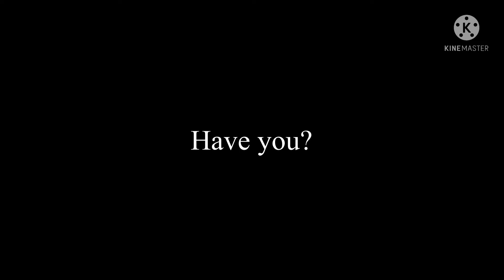You’ve never been to heaven, have you? meme (Gacha Club)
Guess who’s made a return! I have them new designs and I added Yami too! Hope you guys enjoyed!

Characters:

Yami Yugi/Atem

Chazz Princeton

Jaden Yuki

Jesse Anderson